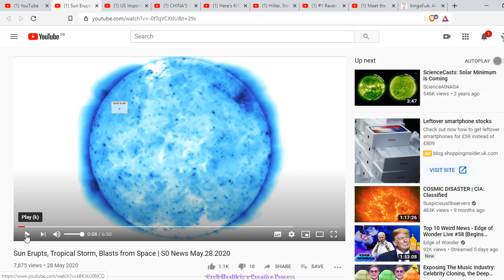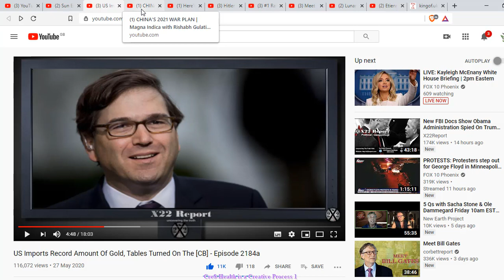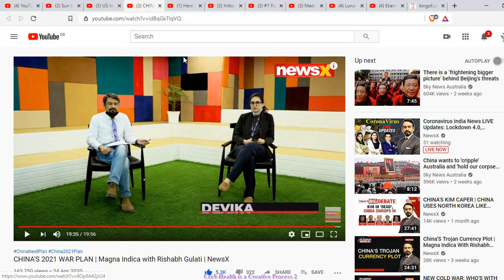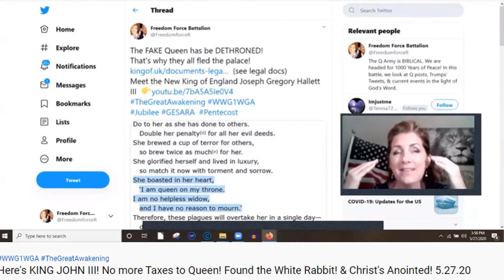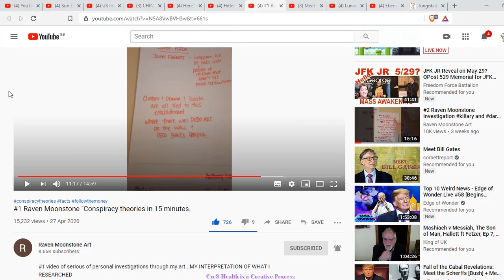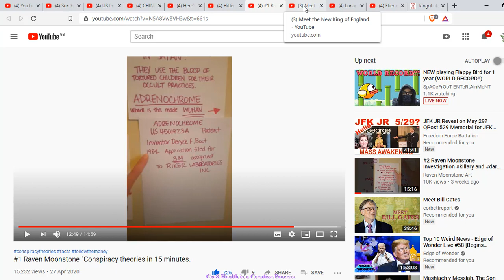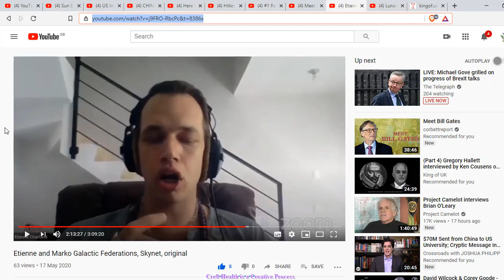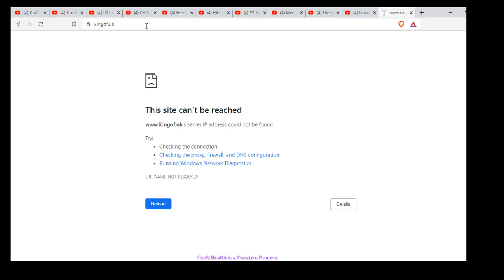⚠️ King ♥️ Gregory Hallett ??? Christ of England, China 🇨🇳 and 5D+ 🌐 Spirituality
👇  CLICK SHOW MORE 👇
👇 *edit ... the king does NOT check out

China and America and the rest of the world have increasing tensions and with the recent stepping down of the pope, and the queen and the return of the King of England !!! of royal and christ bloodline! it's time to prepare our mind and culture for some grand changes. Good luck everyone, good things are coming.

*edit The King of England seems to be a big joke! Not only is it unnecessary, he’s got a brother! And his paper work isn’t ratified or stamped by anyone but him! Which means it’s not recognised ... also his youtube completely across across the board has had the comment section TURNED OFF!! This is a huge red flag for me, and it also goes against freedom of speech, this is not even of lawful energy anymore ... so why then did the pope and the queen step down? To run and hide? Because the Eu said so? Because of Trump?

This is one questions I’m yet to answer ...